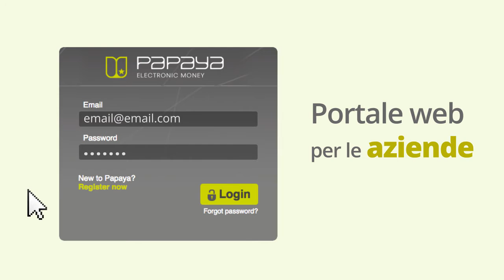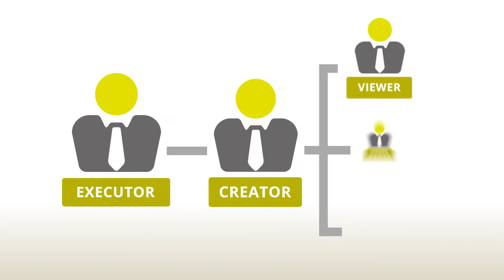Papaya per le aziende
Video infografica che Illustra i principali servizi di pagamento, rivolti alle aziende e attività commerciali.